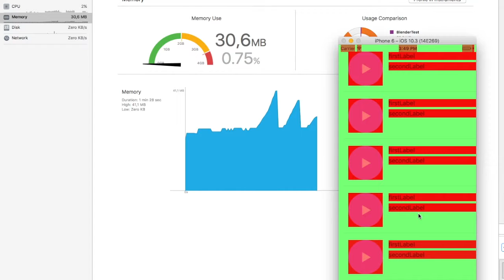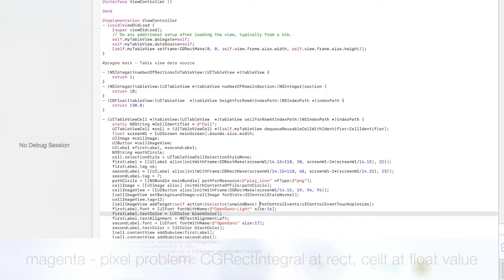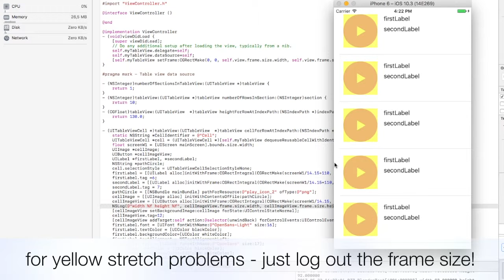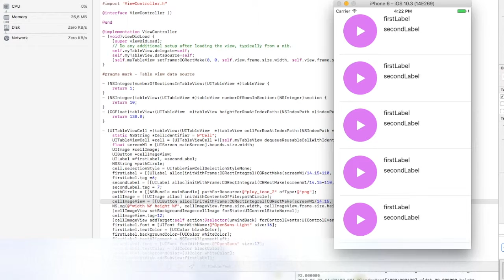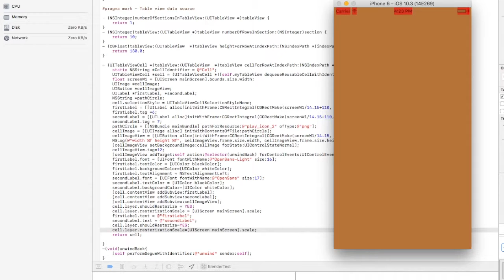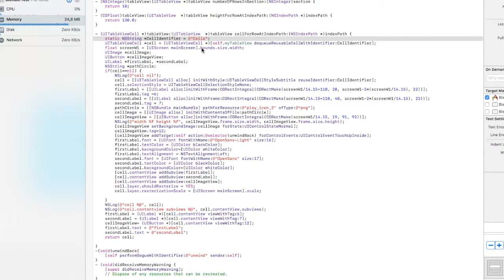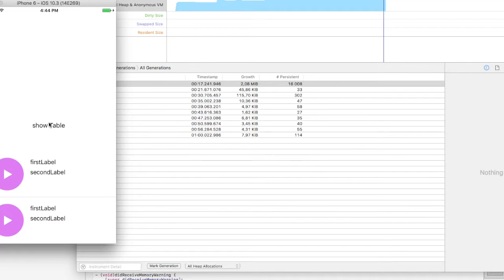Blender test - IOS Performance faster App - Color blended layer - Instruments Core Animation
IOS 10.3 Xcode 8

In this tutorial I show some Performance steps, which should always be done before you upload your App in iTunes. The most common Problem is the UITableView scroll, but at every Application should be used Blender Test (at least Color Blended Layers and Color Misaligned Images debug options) and optimise images, sizes, frames, and after that with Instruments Allocation template should check the codes. Doesn't matter that Swift or Obj-C.